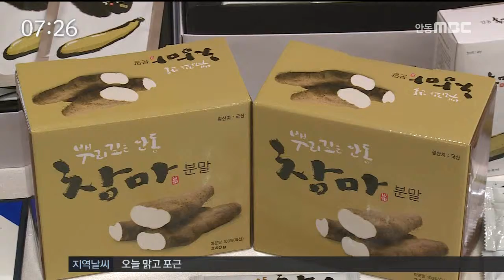[안동MBC뉴스] 경북6차산업 홈쇼핑 지원MOU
2016/04/28 10:34:58    작성자 : 박흔식

경상북도가 공영홈쇼핑과 6차산업 인증제품의 방송지원 업무협약을 체결해 도내 6차산업 발전의 획기적인 전기를 마련했습니다.
◀ＥＮＤ▶

경북도와 공영홈쇼핑 그리고 경북경제진흥원은
오늘 경북농업 6차산업 인증제품과 관련 산업의 홍보와 판로확대를 위한 MOU를 체결하고 앞으로 홈쇼핑 방송지원과 우수농축산식품
발굴 등에 협력하기로 다짐했습니다.

협약에 따라 2천8백만 가구를 가시청권으로
두고 있는 공영 홈쇼핑은 앞으로
프로그램을 통해 제품을 적극 홍보하고
홈쇼핑 입점시 8%의 우대수수료를 적용하기로 했습니다.

경상북도는 TV홈쇼핑 지원은 유통채널지원의
최종 단계로 업체가 자생력을 갖는데
큰 도움이 될 것으로 전망했습니다